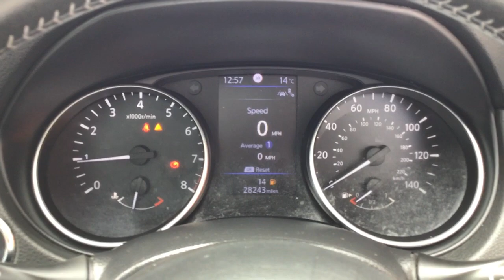BN69UMR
Nissan Qashqai 1.3 DIG-T 140 N-Connecta GLASS ROOF